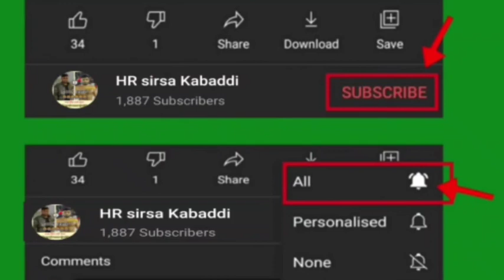ਦੋਸਤੋ ਦਸੋ ਫਿਰ ਕਿਸ ਕਬੱਡੀ ਖਿਡਾਰੀ ਤਾ 1 ਕਰੋੜ ਤੋਂ ਉਪਰ ਸਨਮਾਨ ਹੋਣਾ ? ????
ਆ ਤਾਂ ਗੱਲ ਸਿਰੇ ਹੀ ਲੱਗ ਜਾਣੀ ਬਾਕੀ ਤੁਸੀਂ comment's ਕਰਕੇ ਦੱਸਿਉ ਉਹ ਖਿਡਾਰੀ ਕੌਣ ਹੋ ਸਕਦਾ ਦੇਖਦੇ ਆ ਕੌਣ ਦਿੰਦਾ ਸਹੀ Answer ਜਲਦੀ announce ਹੋਣ ਜਾ ਰਿਹਾ ਉਸ ਖਿਡਾਰੀ ਦਾ ਨਾਮ ਖਿਡਾਰੀ ਵੀ ਟੌਪ ਦਾ ਆ ਉਹ☝☝☝☝